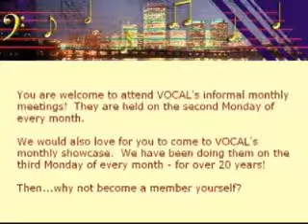VOCAL at Dogwood Dell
The Virginia Organization of Composers and Lyricists (VOCAL) presented a special night of original music on June 28, 2008, in conjunction with the 52nd Festival of the Arts at Dogwood Dell, Richmond, VA.